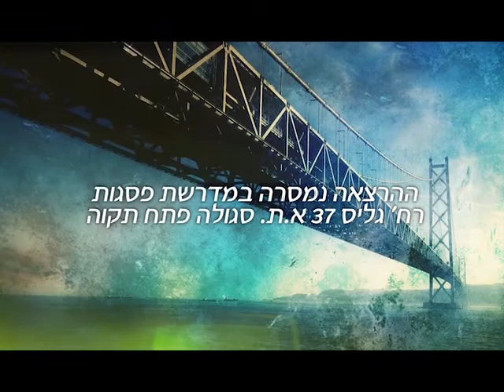הרב יצחק פנגר - הדרך לעליה, חלק ב'.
החלק השני בהרצאה בנושא הדרך לעליה, ובה מסביר הרב פנגר את 3 השלבים האחרונים. מדוע כולנו מחפשים "קיצורי דרך"? כיצד ניתן להימנע מכך? כיצד נוכל להגיע אל האושר? כל התשובות בהרצאה זו.